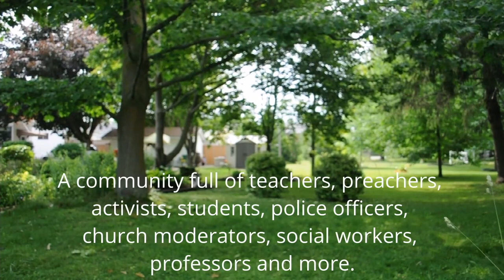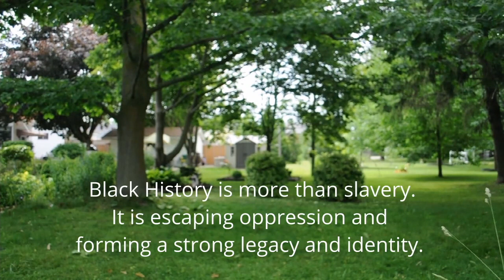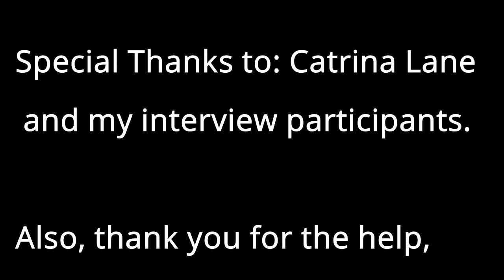The Black Journey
Through contemporary dance, the video traces the journey of African-descent peoples in the Canadian context.  It also includes a list of Black personalities who contributed to Canadian society.